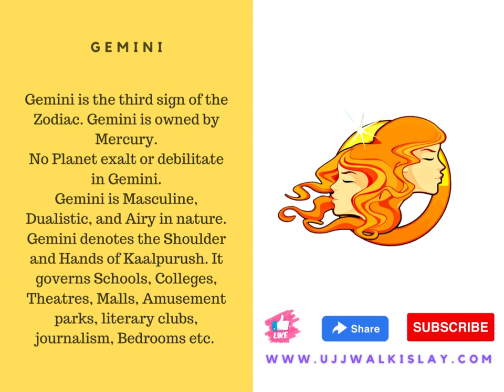Gemini Mithun Hindu Vedic Astrology, ujjwalkislay, ujjwalkislay.com